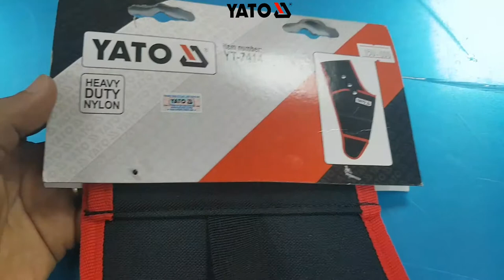Túi đựng đồ nghề YATO YT-7414 | YATOTOOLS 📱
Túi đựng đồ nghề YATO YT-7414

- Chất liệu: Được sản xuất bằng chất liệu sợi đặc biệt chống vật nhọn đâm thủng túi
- Thiết kế tiện lợi và chịu tải nặng

Ứng dụng:
Sản phẩm rất hữu ích cho các bác thợ sửa chữa, các anh công nhân có nhiều đồ nghề và thường xuyên phải di chuyển.

Thiết kế:
Túi được làm từ chất liệu vải kaki tổng hợp, được gia công vô cùng chắc chắn với những đường may tỉ mỉ, có độ bền tuyệt đối, không bị rách hay tuột chỉ, khó bị xuyên thủng bởi các vật nhọn. Cho thời gian sử dụng lâu dài.
Túi bao gồm 8 ngăn, được thiết kế một cách rất khoa học phù hợp cho từng loại thiết bị, để bạn sắp xếp và lấy dụng cụ ra thật dễ dàng.

Dây đeo của túi được làm bằng chất liệu da vô cùng chắc chắn. Độ dài 90-120cm, chịu được tải trong lớn (khoảng 120kg)